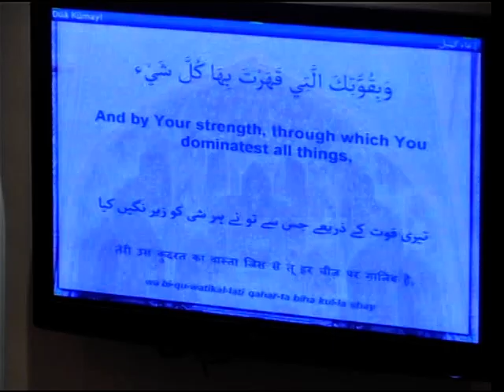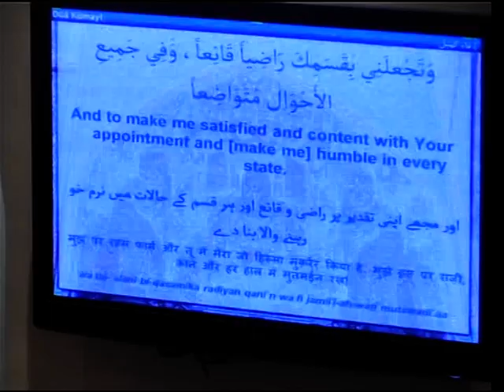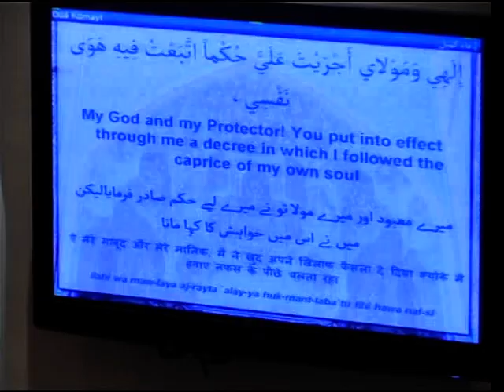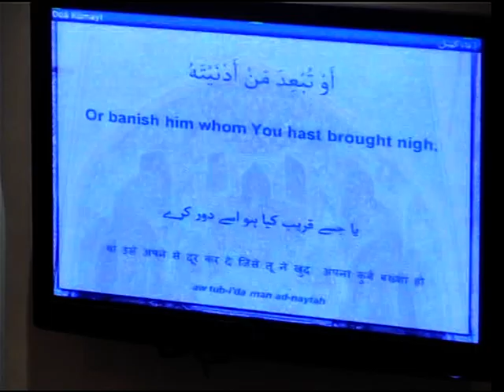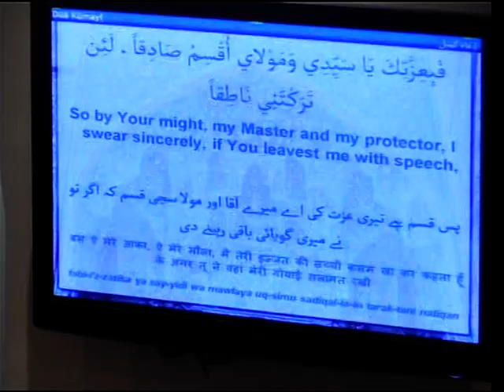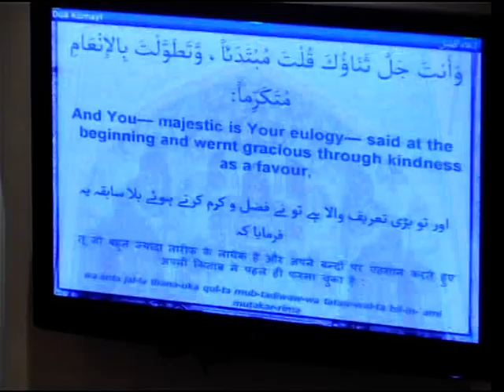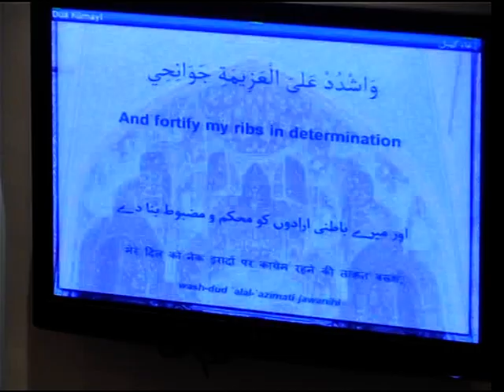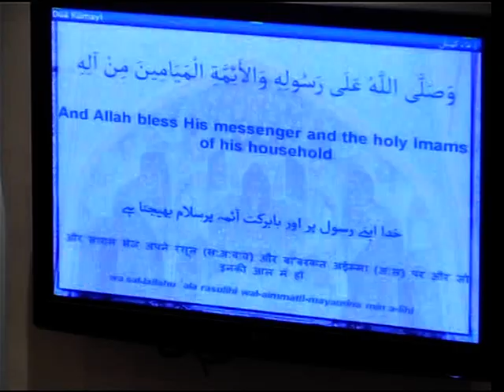05 02 15 Dua Kumayl in Urdu